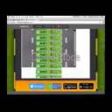Gamer Series 452